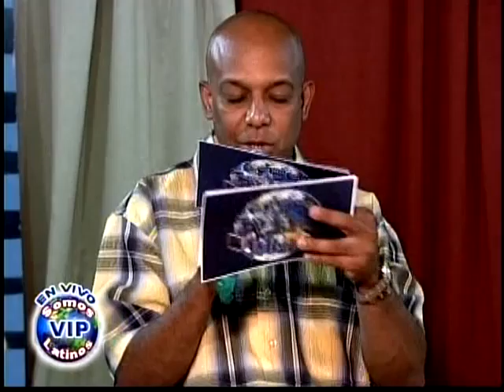Comentarios VIP 8-21-10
Somos Latinos VIP,es el espacio que te ofrece musica,alegria,informaciones y mucho mas,todos los sabados de 3 a 5pm por dominicanyorktv.com